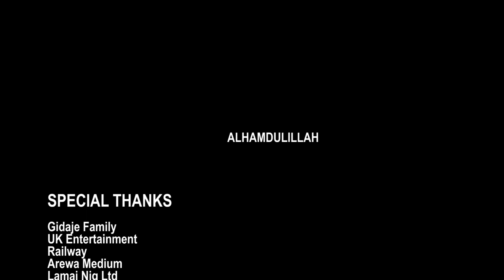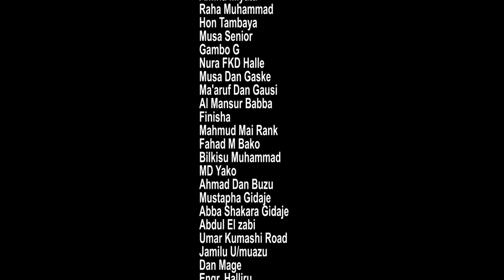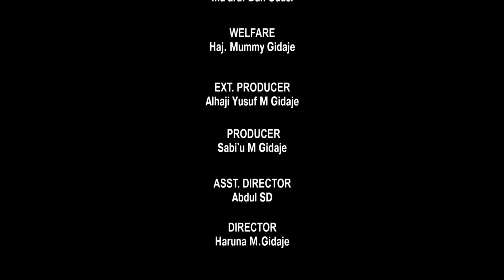DUHUN ZUCIYA EPISODE 1 ORIGINAL HD 2023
hausa songs
hausa film
hausa music
hausa comedy
hausa songs 219
hausa movies
hausa bluefin
hausa batsa video
hausa bakwai
hausa batsa
hausa bura da duri
hausa algaita
hausa audio
gindin mata
gindin budurwa